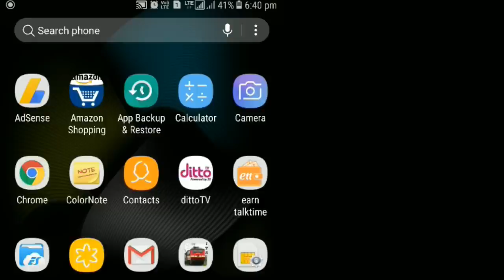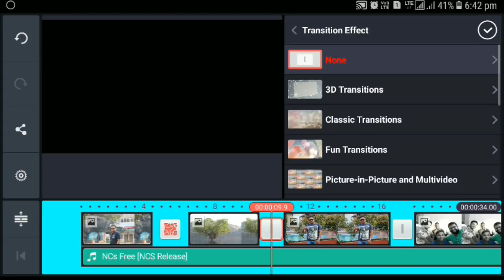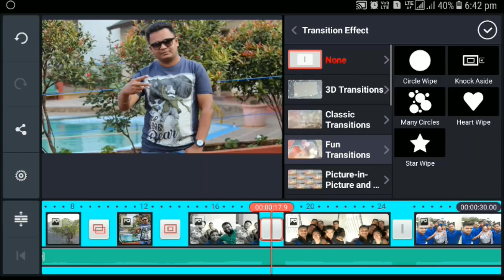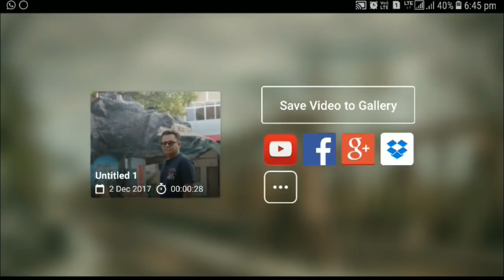अपने फोटो से वीडियो बनाये गाने के साथ | How To Make Photo To Video In Mobile | By Online Trick Offer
Doston is video me mene yeh bataya hai ki अपने फोटो से वीडियो बनाये गाने के साथ | How To Make Photo To Video In Mobile | By Online Tricks And Offers. DOSTON AGAR AAPKO MERA YE VIDEO ACHHCHA LAGA HO TO PLEASE LIKE KIJIYE SHARE KIJIYE OR SUBSCRIBE KIJIYE TAQI ME AAPKO OR ACHCHE ACHCHE VIDEO DIKHA SAKON OR NAI NAI TRICKS SIKHA SAKON FRIENDS THANKS FOR WATCHING VIDEO.

Features